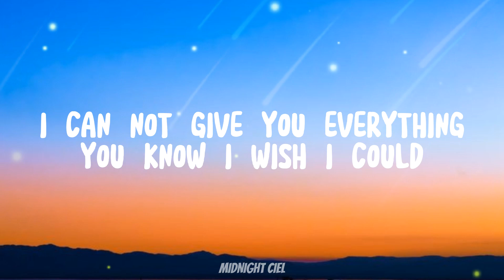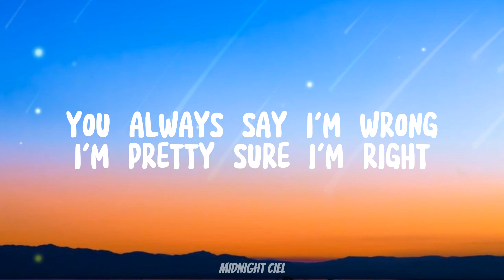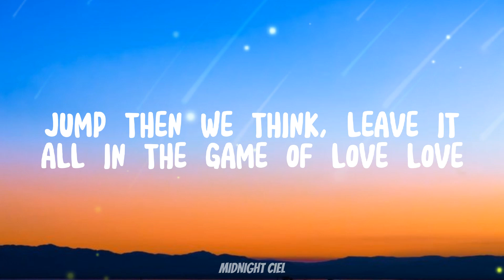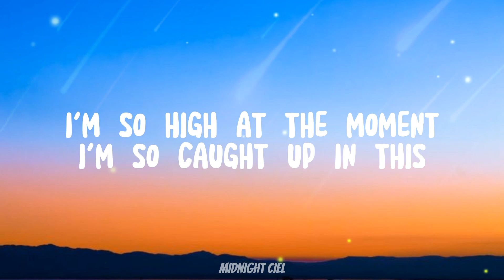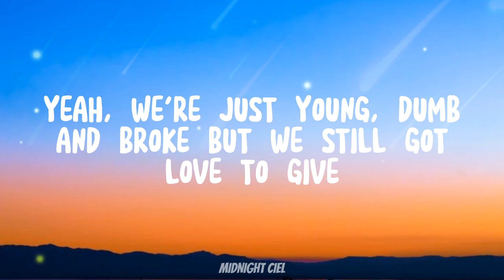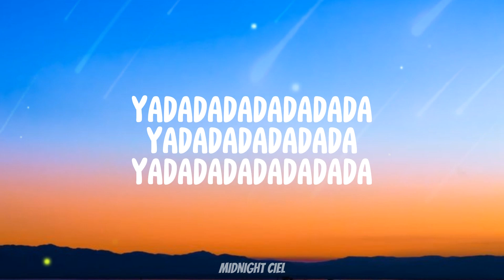Khalid - Young Dumb & Broke (Lyrics)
Send us support 🤲
★ we love if you recommend your music taste

Young Dumb And Broke lyrics:
By: Khalid

Young dumb
Young, young dumb and broke
Young dumb
Yadadadadadadada
Yadadadadadada
Yadadadadadadada
Young dumb
Young dumb
Yadadadadadadada
Yadadadadadada
Yadadadadadadada
Jump then we think, leave it all in the game of love
Love
Fun
Whoa-oa-oa
Young dumb
Young dumb
Yadadadadadadada
Yadadadadadada
Yadadadadadadada
Young dumb broke high school kids
Yadadadadadadada
Yadadadadadada
Yadadadadadadada